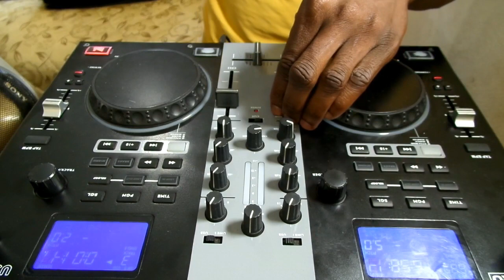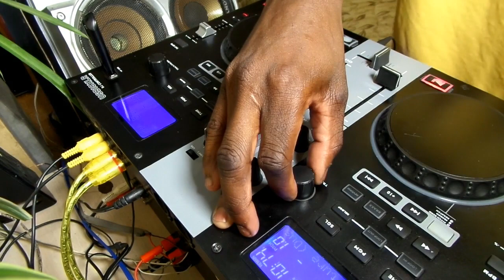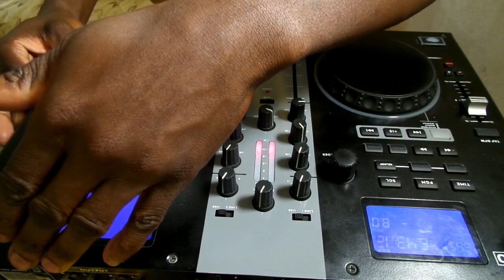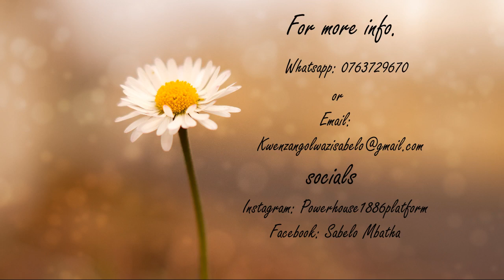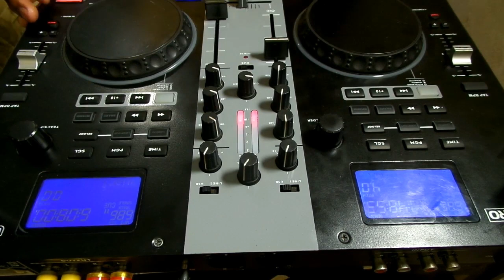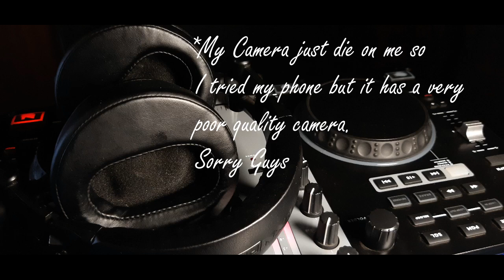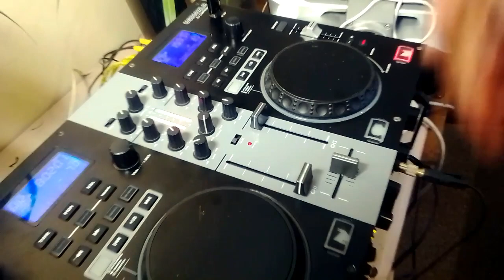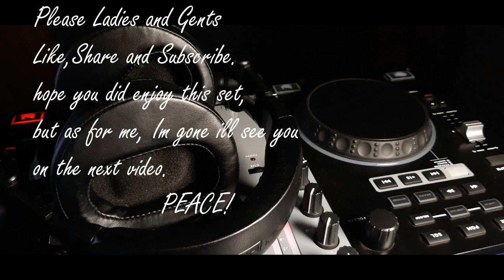Deep house 2023 // DIXON CONTROLLER // HAPPY MOOD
Hi there is your ultimate Powerhouse from Powerhouse188platform hope you are doing well this year.

I thought I should create a set for you with this equipment, I hope you enjoy the set, and please guys like, share and don't forget to subscribe to this channel if you like what you see.

DISCLAMER
none of the music played on this set was produced by me, nor I intend to infringe the copyright of each of these tracks.

EQUIPMENT
Camera: Samsung WB800F
Controller: Dixon Pro USB18XLR
Headphones: Dixon Pro MM185
Soundcard: Red Dragon USB
PC: Samsung